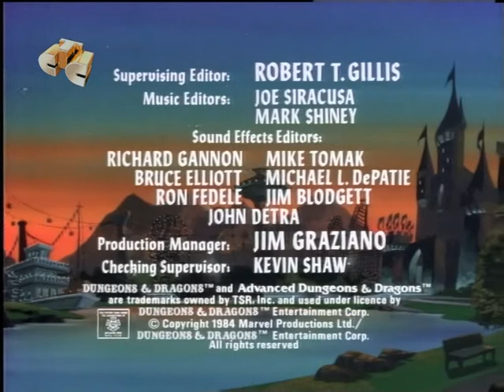S02 Ep 05 Day of the Dungeon Master